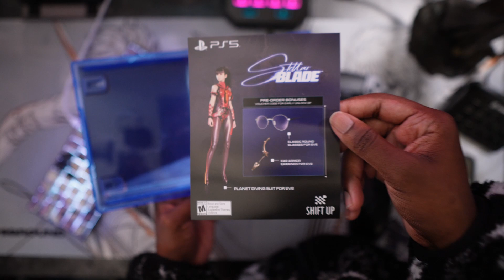Game of the Year?! | Stellar Blade (PS5) (Chill Playthrough, Lore Reading, Platinum Run)